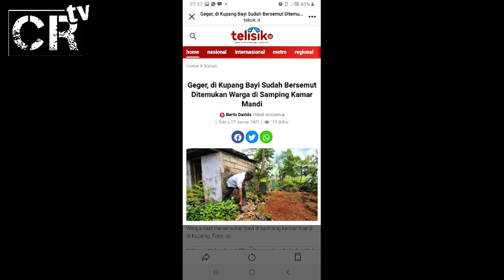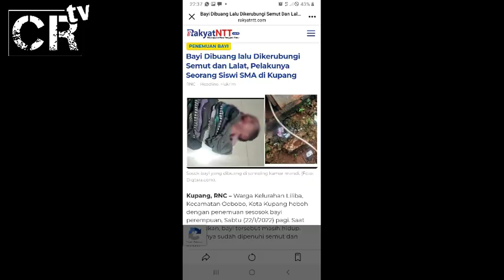KONDISI TERKINI BAYI PEREMPÙAN YANG DITEMUKAN DI LILIBA, KUPANG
seorang bayi perempuan ditemukan di liliba kupang pagi 22, Januari 2022, pukul 05.30 wita.